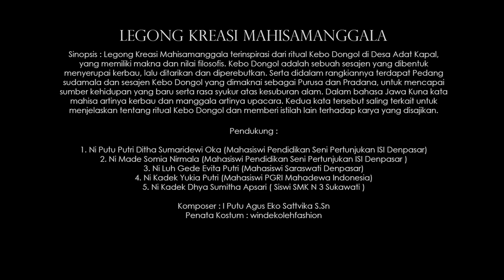UJIAN TA TARI "Legong Kreasi Mahisamanggala" Karya NI PUTU LESLYANI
Penata Tari    : NI PUTU LESLYANI
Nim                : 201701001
Judul             : Legong Kreasi Mahisamanggala

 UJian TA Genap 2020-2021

Sinopsis        : Legong Kreasi Mahisamanggala terinspirasi dari ritual Kebo Dongol di Desa Adat Kapal, yang memiliki makna dan nilai filosofis. Kebo Dongol adalah sebuah sesajen yang dibentuk menyerupai¬ kerbau, lalu ditarikan dan diperebutkan. Serta didalam rangkiannya terdapat Pedang sudamala dan sesajen Kebo Dongol yang dimaknai sebagai Purusa dan Pradana, untuk mencapai sumber kehidupan yang baru serta rasa syukur atas kesuburan alam. Dalam bahasa Jawa Kuna kata mahisa artinya kerbau dan manggala artinya upacara untuk mendapatkan berkah. Kedua kata tersebut saling terkait untuk menjelaskan tentang ritual Kebo Dongol dan memberi istilah lain terhadap karya yang disajikan.
Pendukung  :
1. Ni Putu Putri Ditha Sumaridewi Oka
2. Ni Made Somia Nirmala
3. Ni Luh Gede Evita Putri
4. Ni Kadek Yukia Putri
5. Ni Kadek Dhya Sumitha Apsari
Penata Iringan  : I Putu Agus Eko Sattvika S.Sn
Juru tandak : I Putu Raka Wijana

Jurusan/Prodi Tari
Fakultas Seni Pertunjukan
Institut Seni Indonesia Denpasar